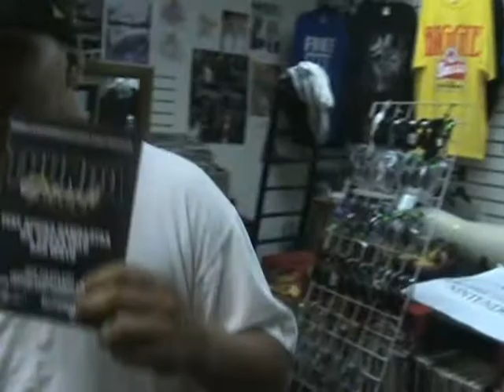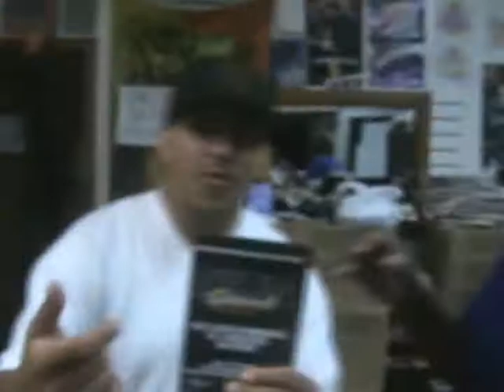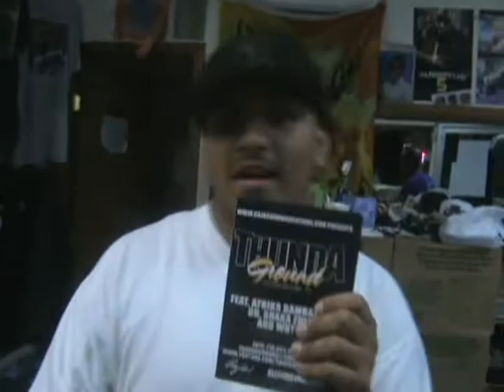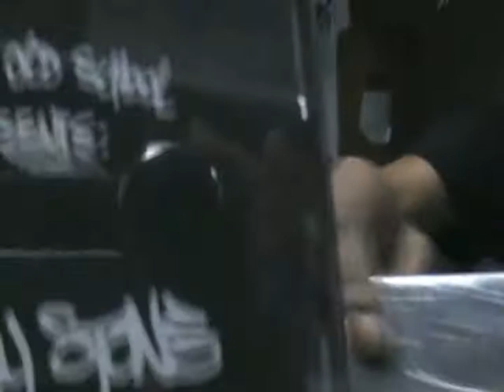CAPIATAL 'A' , WAR LOCK, LOUCH, DJ EMMO (THUNDAGROUND.TV) FREESTYLIN TO BEATS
WANNA GET THE LATEST HIPHOP NEWS AND WHAT'S GOING ON IN DA STREETS? LOG ON TO THUNDAGROUND.TV ALSO CHECK OUT STORE @ ALLISONESHOP.COM FOR MUSIC, MAGAZINES, HIPHOP GEAR. FOLLOW YA BOY CAP A ON TWITTER @ daonlycap. FACEBOOK.COM/DAONLYCAP